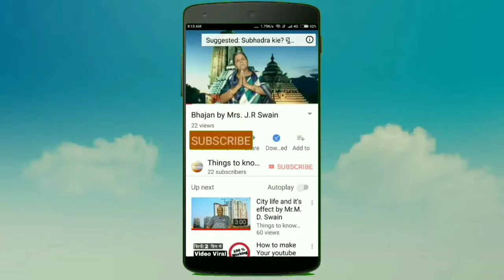Bhagabat katha 89 episode